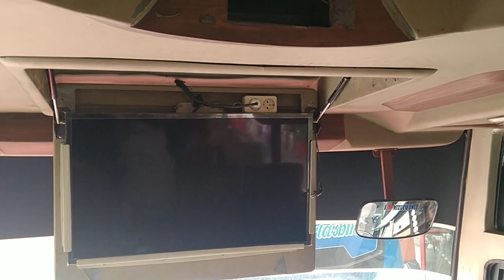🔴Armada Bis Sinar Dempo Yang Baru Ganti Baju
Ketemu Di Terminal Kampung Rambutan gaesss